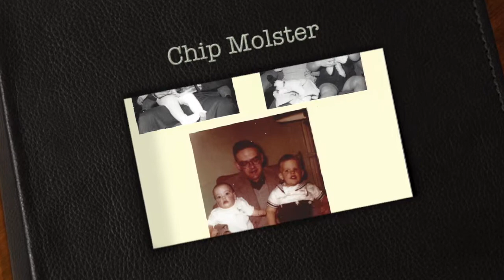Chip Molster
This video is about Chip Molster